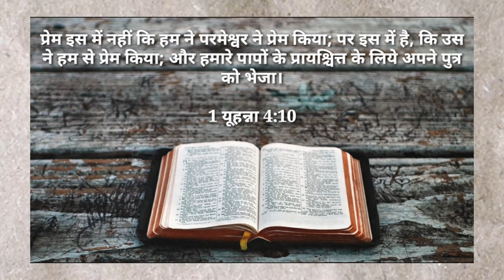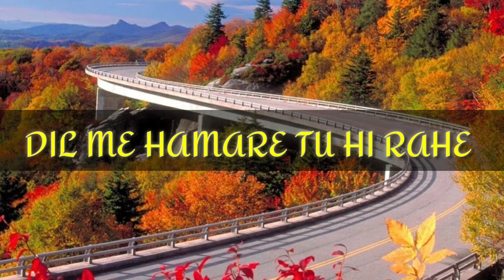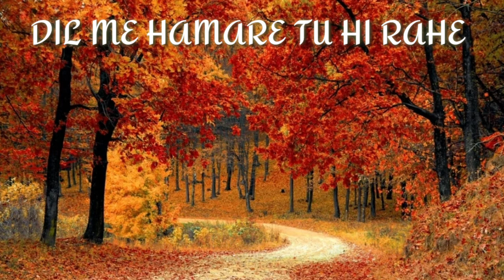Arpit Lall - Kaise Main Bhool Paunga [Official Lyric Video]